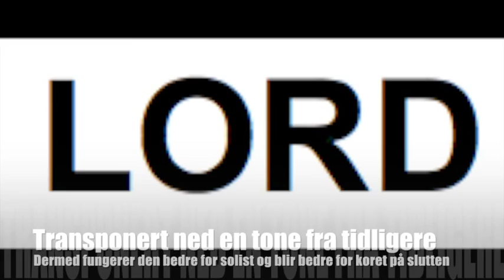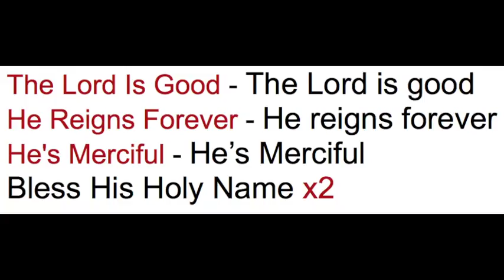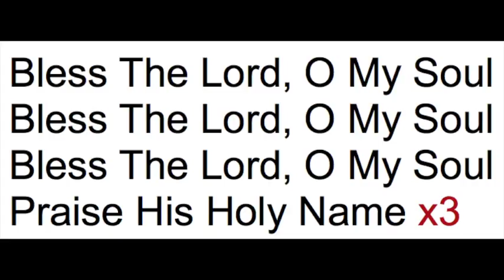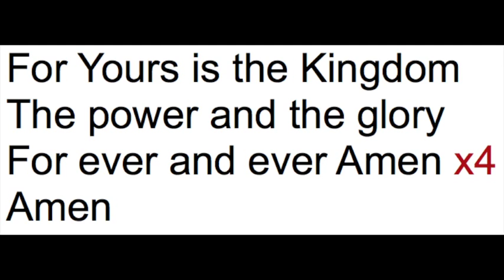Bless the Lord ALTER